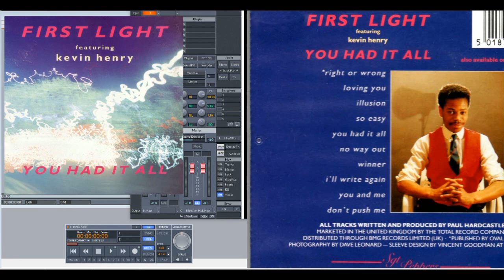First Light ft Kevin Henry - Illusion (Slowed Down)